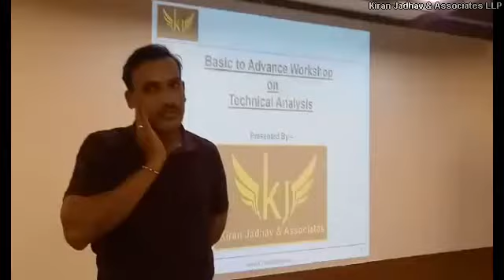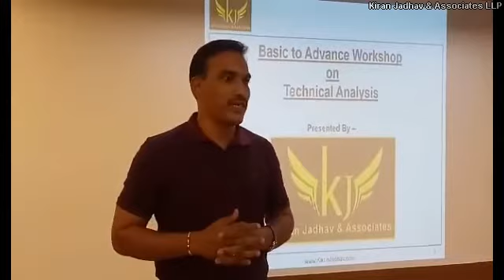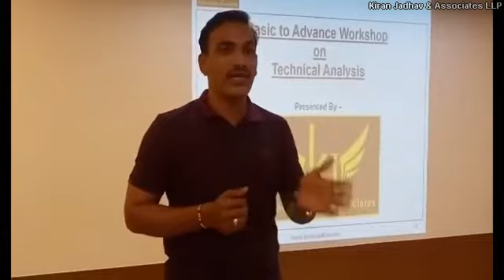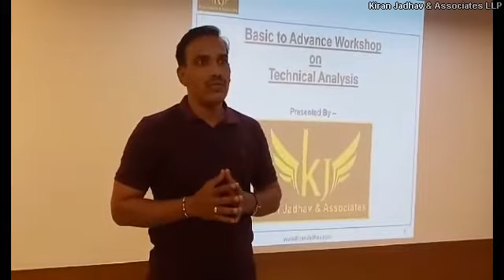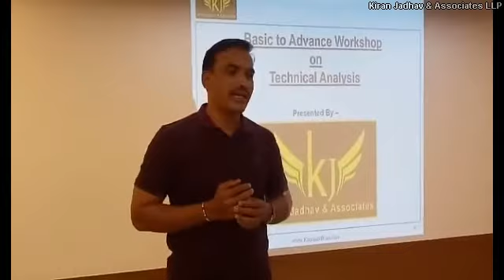Testimonials From Our Technical Analysis Workshop .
Testimonials From Our Technical Analysis Workshop @Pune 11 August 2019